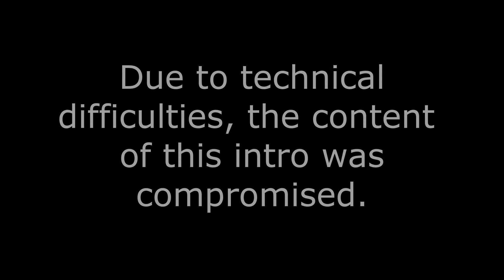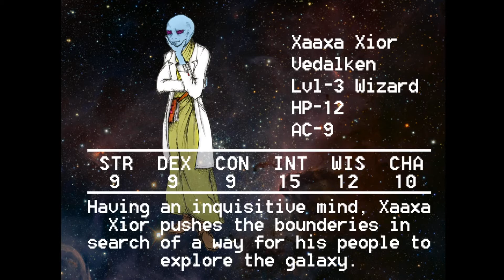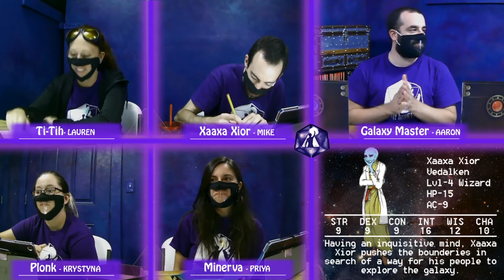Pick(axe) Your Poison [Reserve Inspiration] Season 1, Episode 7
Using the information gained by Madame Fairchild, the party begins their search for the mysterious "Order" who kidnapped Minerva's friend D'Ambra. What mischief and mayhem will this group get themselves into along the way?

We'd like to give a big thank you to The Game Reserve. for online orders and hours of operation, visit James in person at 495 Center St, Middleboro, MA or give him a call at . Join the Game Reserve community today!

Watch Reserve Inspiration on Fridays from 7:00pm - 10:00pm EST on Twitch.

New episodes will be uploaded to YouTube on Tuesdays at 10am EST